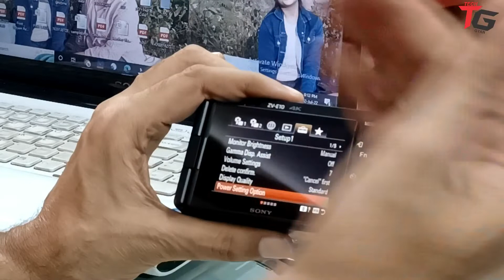The Best 4K Vlogging & Pocket Friendly Web-Cam Camera,YouTube Sony ZV-E10 Unboxing&Review in हिंदी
Body Only ZV-E10
MRPRs. 59,4901  offer price  ₹ 52,490
(incl. of all taxes)
Body + 16–50 mm Power Zoom Lens

ZV-E10L MRPRs. 69,9901  ₹ 61,490

FOR JHARKHAND CUSTOMERS:-

Sony Alpha ZV-E10L 24.2

Interchangeable-lens camera for vlogging
Large APS-C type 24.2-megapixel28 Exmor CMOS sensor
Directional 3-Capsule Mic supplied with wind screen
Features designed for vloggers—Product Showcase Setting, Bokeh Switch, Still/Movie/S&Q button
Flexible connectivity for easy sharing